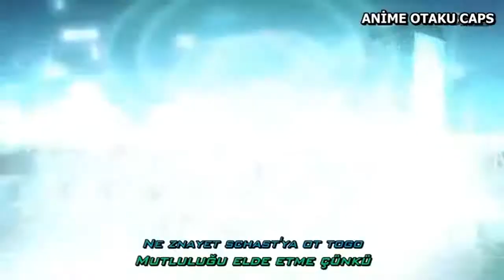Ghost in the Shell opening 1 Türkçe Altyazılı